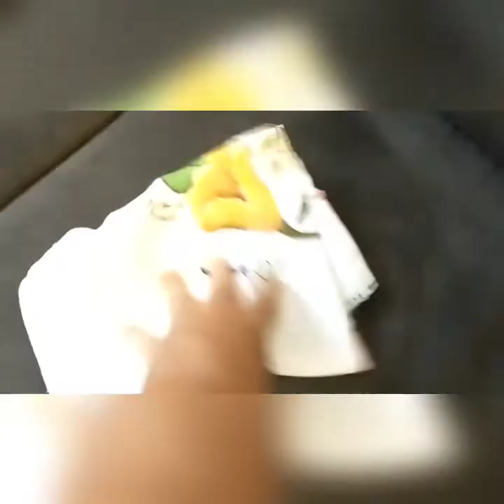IMPERMEABILIZAÇÃO DE SOFÁ. VALE A PENA?